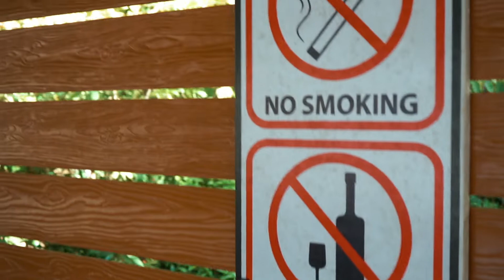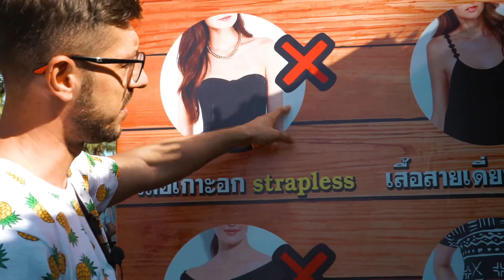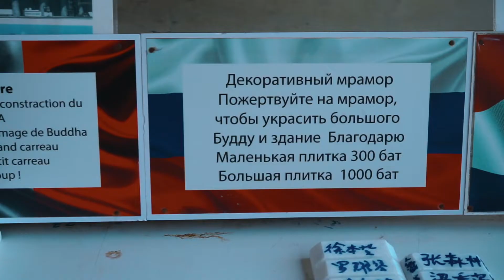Большой Будда. Смотровая площадка на Пхукете. Биг Будда. Big Buddha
Большой Будда или Биг Будда - это, пожалуй, одна из самых популярных достопримечательностей на острове. Огромный храмовый комплекс, статуя Будды и смотровая площадка, от которой захватывает дух.
Место, честно говоря, обязательно к посещению для всех, кто приезжает на остров Пхукет.